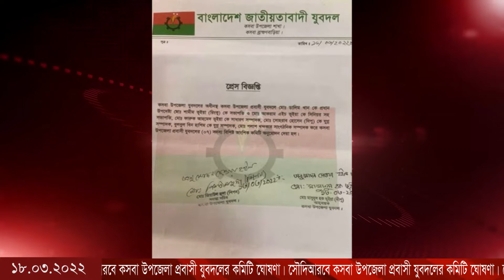সৌদিআরবে কসবা উপজেলা প্রবাসী যুবদলের কমিটি ঘোষণা।